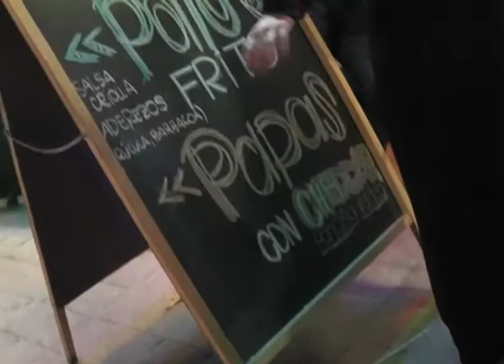Fiesta de La Pinta en El Almafuerte